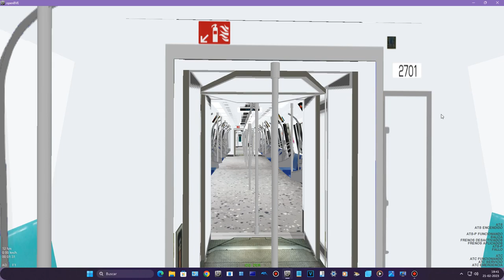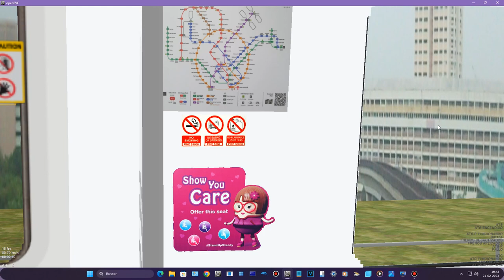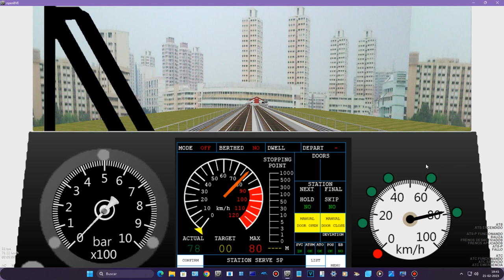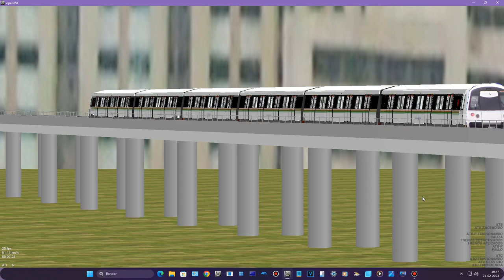[OpenBVE] C151C Set [701-702] From EW24-NS01 Jurong East To NS04-BP01 Choa Chu Kang